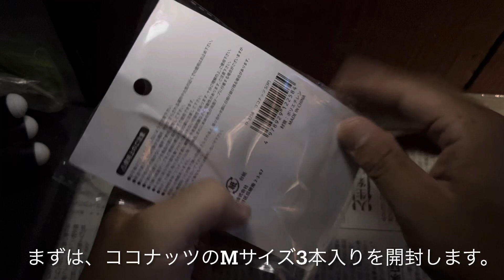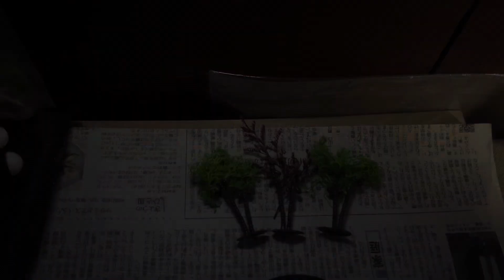鉄道模型⭐️Nゲージ⭐️必見‼️‼️⭐️ジオラマを作るパート⑨⭐️セリアのココナッツの木を改良してリアルな木を作ってみた‼️簡単に作れます⭐️鉄道模型